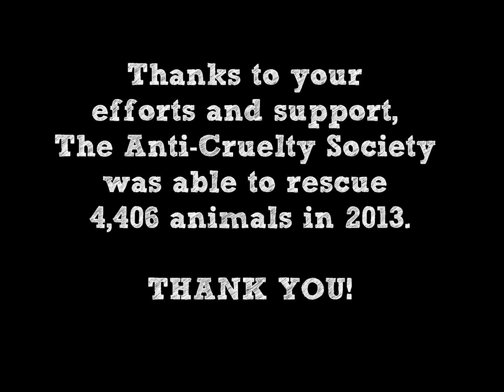The Anti-Cruelty Society: 2013 Year In Review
A look back at how The Anti-Cruelty Society made an impact for Chicago's homeless animals this past year.

Thank you to those of you who have supported us - we couldn't have done this without you!